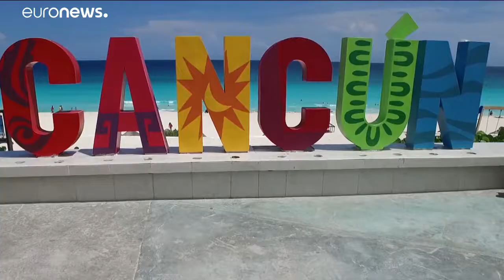Judonun kalbi Meksika'da atıyor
Judonun ustaları Meksika'nın Cancun şehrinde gerçekleşen Judo Grand Prix'sinde bir araya geldi. Turnuvanın ilk gününde 16 ülke madalya aldı. …